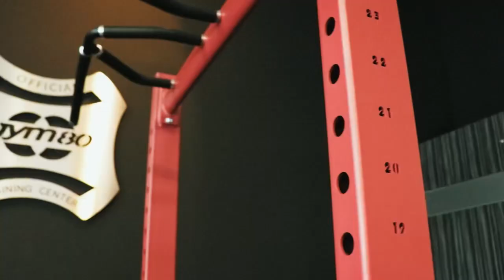4423 GLUTE BOOSTER RACK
Multifunktional und super effizient: das Glute Booster Rack 🔥

Ob Hip Thrusts, Kniebeugen, Kreuzheben, Überkopfdrücken oder Lunges, das gym80 Glute Booster Rack lässt fast keine Trainingswünsche offen! ✅

🛑 Integrierte Klimmzugstange und verstellbare Sicherheitsarme. 💪🏽

🛑 Mit praktischen Pins, um elastische Bänder zu befestigen! ☝🏼

🛑 Unzählige Trainingsmöglichkeiten: Inklusive portabler, in der Neigung verstellbarer Bank

🛑 Perfekte Aufbewahrungsmöglichkeit für Langhantel und Gewichtsscheiben.

Das gym80 Glute Booster Rack ist eine optimale Lösung für jeden Trainingsbereich.💪🏽

Multifunctional and super efficient: the Glute Booster Rack 🔥

Whether hip thrusts, squats, deadlifts, overhead presses or lunges, the gym80 Glute Booster Rack leaves almost no workout wish unfulfilled! ✅

🛑 Integrated pull-up bar and adjustable safety arms. 💪🏽

🛑 With convenient pins to attach elastic straps! ☝🏼

🛑 Countless workout options: Portable incline-adjustable bench included.

🛑 Perfect storage for barbell and weight plates.

The gym80 Glute Booster Rack is an optimal solution for any training area.💪🏽